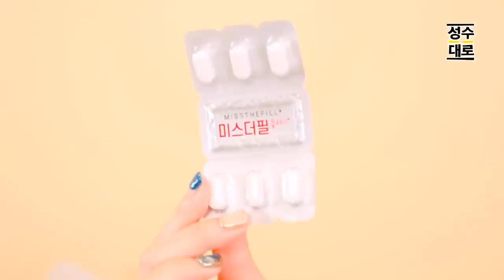박형준뿐 아니라 황교안까지 봤다? MB정부의 무시무시한 국정원 사찰 | 곽노현 전 교육감 출연 | 김성수 최요한의 잡탕찌개 (짤)